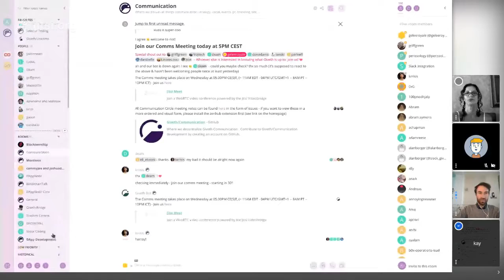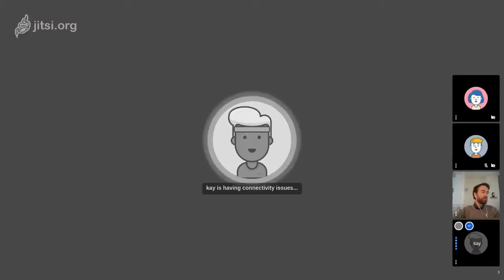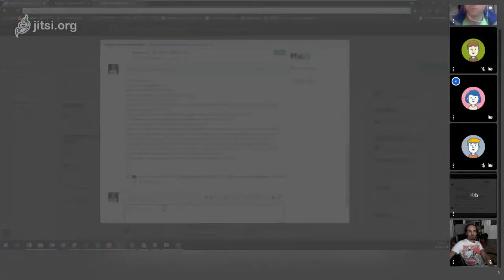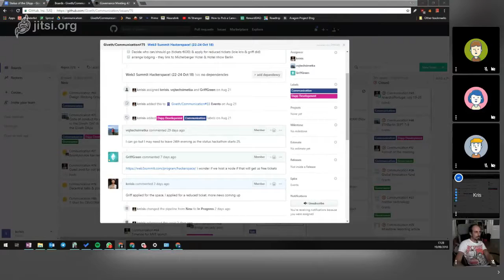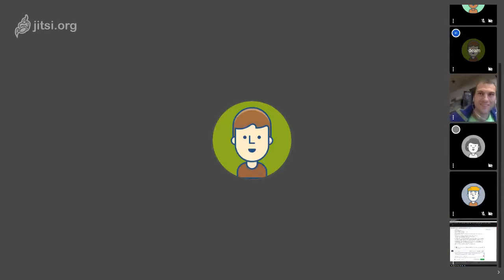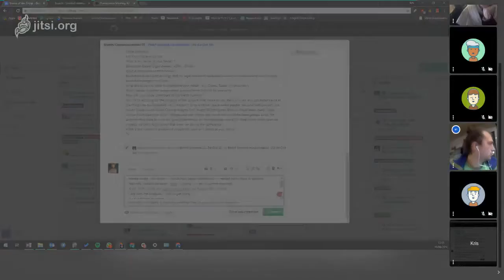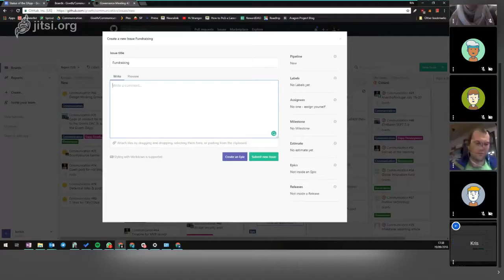Comms Circle Meeting 19th of September 2018